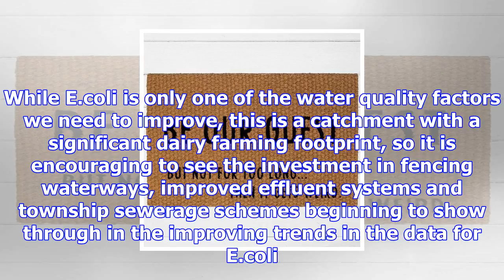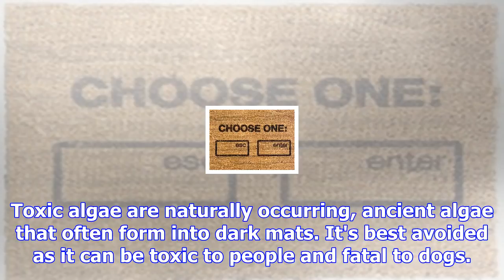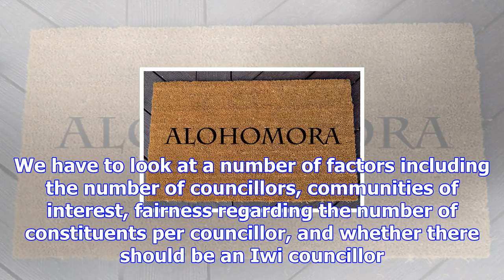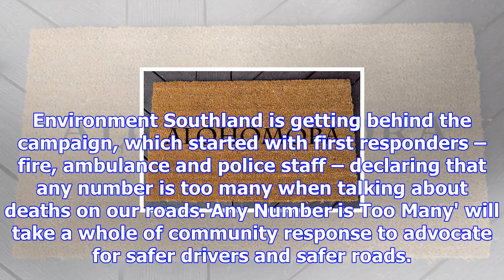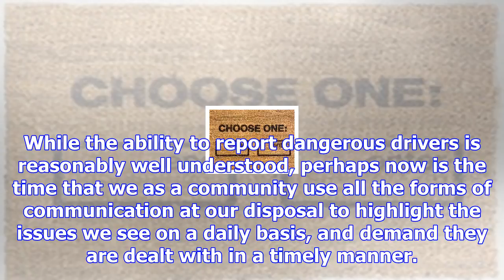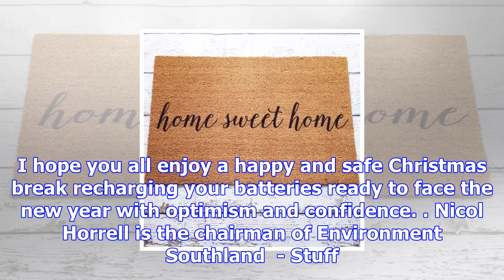Those aren't welcome mats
NICOL HORRELL Last updated 13:30, December 1 2017 Toxic algae: best avoided. Last week I was delight...